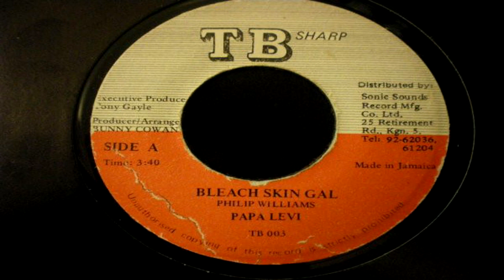Papa Levi - Bleach Skin Gal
Format : 7inch
Artist : Papa Levi
Title : Bleach Skin Gal
Label : TB Sharp
Rhythm track : Love Mi Gal Bad
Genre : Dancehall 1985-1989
Produced by : Tony Gayle
Approx. year : 1988
Music Type : Deejay / Version